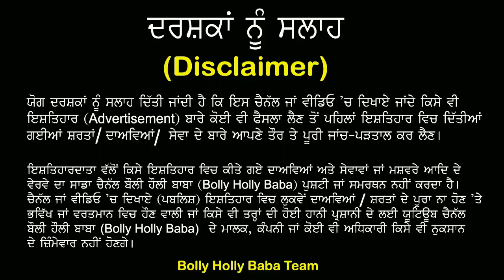Singer R Nait ਨੇ Canada ਦਾ ਦੱਸਿਆ ਅਸਲ ਸੱਚ, Truck 'ਚ ਹੋਇਆ LIVE | R Nait French Vanila | All Songs |Bio